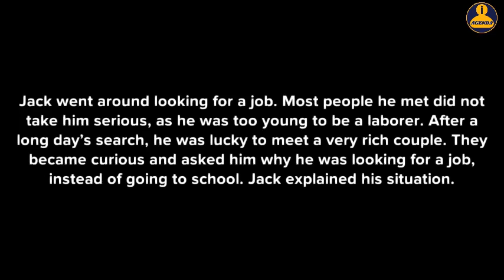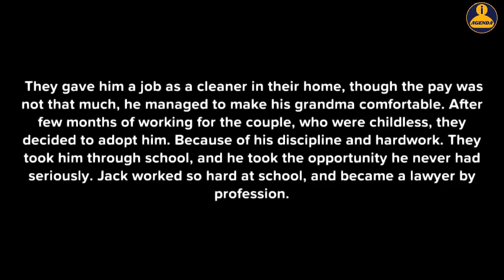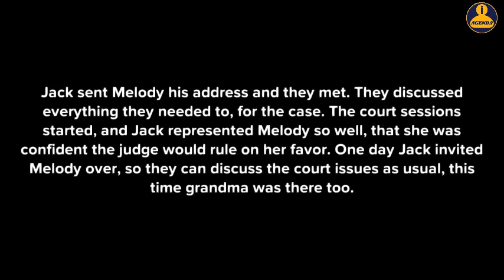A SON'S REVENGE AFTER BEING ABANDONED BY HIS MOTHER | NEVER ABANDON YOUR CHILD | THE HUMBLE REVENGE